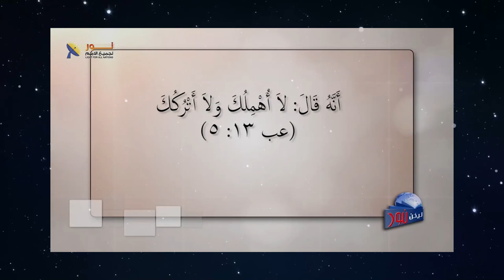612 الشعور بالوحدة من أهم التحديات النفسية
الشعور بالوحدة من أهم التحديات النفسية